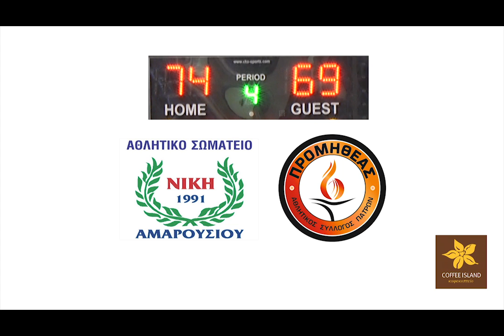ΜΑΡΟΥΣΙ - ΠΡΟΜΗΘΕΑΣ 74-69